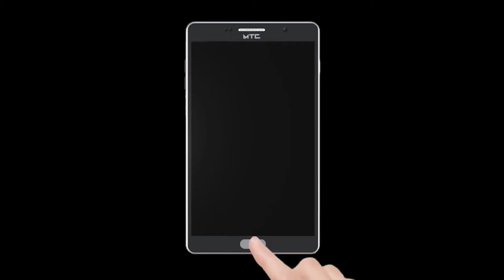ठाणे कोपरी रेल्वे पुलाच्या संदर्भात खासदार राजन विचारे यांच्या अधिकाऱ्यांना सूचना